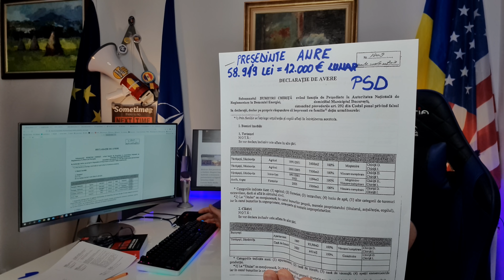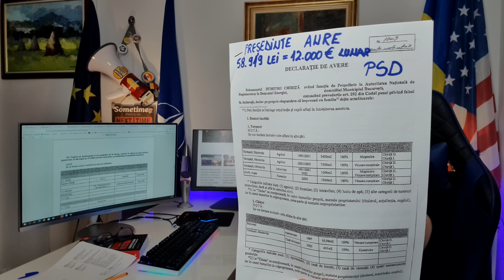Putrezitul Bode și salariile ireale luate de politrucii vinovați pentru facturile imense la energie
Lucian Bode a avut tupeul să vorbească despre ”putregaiul” din MAI. El, exponentul și moțul de pe acest putregai. Politrucul pus de PNL ministru de Interne, ca să fie marionetă a mafiei FSN - PSD care controlează de fapt acest minister, vorbește despre putregai.  Putregaiul României sunt exact politrucii ca Bode, plasați pe criterii politice, ca pe vremea PCR (Pile, Cunoștințe, Relații) în toate funcțiile importante ale statului. (alte detalii în comentariul fixat)

Jurnalistul Mălin Bot istoricul carierei profesionale:

Mulți dintre cei care aud numele meu cunosc activitatea mea recentă, puțini știu povestea mea, de la început până astăzi.

De aceea astăzi am scris acest mic capitol al unei cariere profesionale de 26 de ani în care am ajuns să cunosc ”industria” aceasta de pe toate palierele.

Mălin Bot, toate detaliile despre cariera jurnalistică